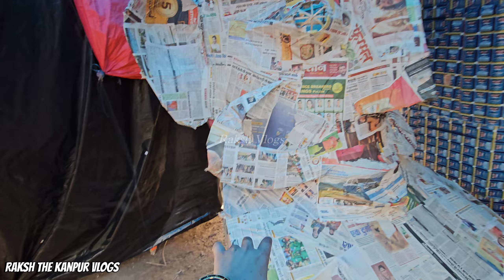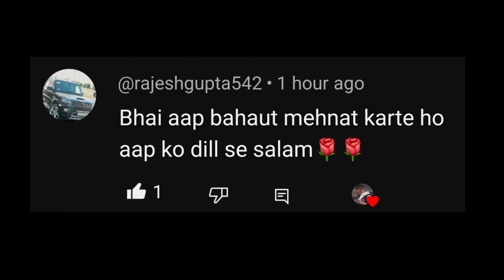Govind Nagar Ravan Part-6 रावण करेगा अपना रंग चेंज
गोविंद नगर का रावण करेगा अपना रंग चेंज